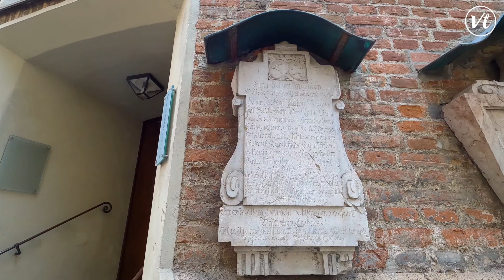MUNICH Frauenkirche. Walking Tour in the most popular Dom in Munich Germany 🇩🇪 4k Walk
Walking tour at the Frauenkirche Munich, Bavaria. The Cathedral in Munich old town, often called the Frauenkirche, has been the cathedral church of the Archbishop of Munich since 1821 and is one of the landmarks of the Bavarian capital Munich. Munich is one of the most popular cities in Germany. Enjoy a nice walking tour outside and inside the Cathedral.

Video Timeline Links:
00:00 - Frauenkirche
00:40 - Frauenplatz
01:56 - Liebfrauen Street
02:38 - Walk around the Dom
07:15 - Entrance to the Dom
07:49 - Walking inside the Dom
14:29 - Pausenhof at the Dom

MY FILMING GEAR:
Suction Cup Mount

MUNICH Frauenkirche. Walking Tour to the most popular Dom in Munich Germany 🇩🇪 4k Walk